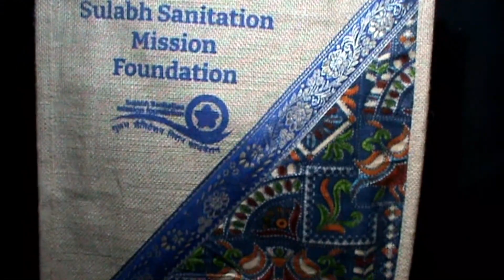Premium Customized Jute Bags Manufacturer HandCraft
eco-friendly and bio degradable jute, cotton and canvas bags. View Company Lowellcraft. Comprehensive Product Range. Shopping bags to Promotional Bags, Wine to Grocery

Lowell Designer Craft is a Wholesale Manufacturer from India & an Exporter of Fashion Accessories, Fashion Bags, Fashion Apparels, Fashion Jewellery, Corporate Gifts & Promotional Items, Home Décor, and Handicrafts.

These products are available in different sizes & designs at industry-leading prices. Also, can be customized as per your requirements.

Yashwant Gupta
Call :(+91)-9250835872